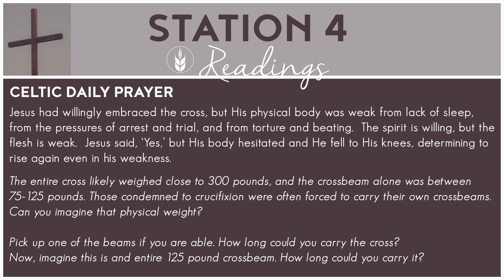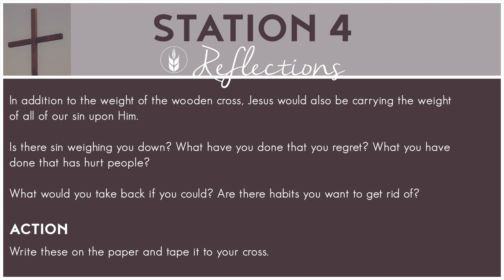Stations of the Cross: Station 4